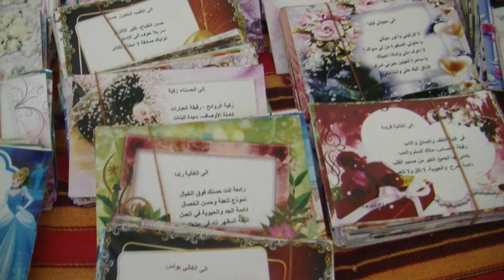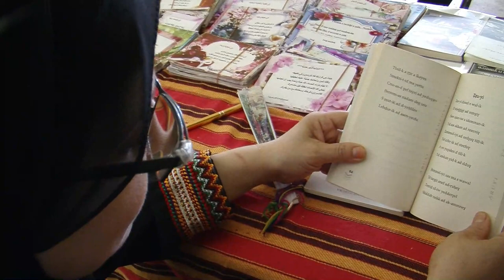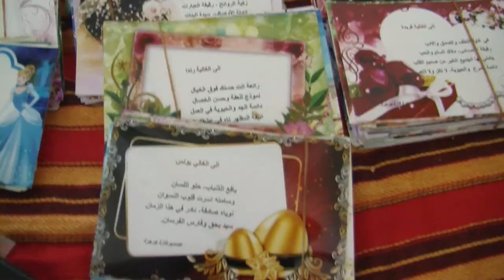Akbou - Célébration du 60ème anniversaire de l’indépendance (05 juillet 1962).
Exposition des robes, livres, gâteaux, burnous et objets traditionnels, organisée par l’association projet de vie d’Akbou au niveau de la salle de cinéma 20 Août 1956 à l’occasion du soixantième anniversaire de l’indépendance.